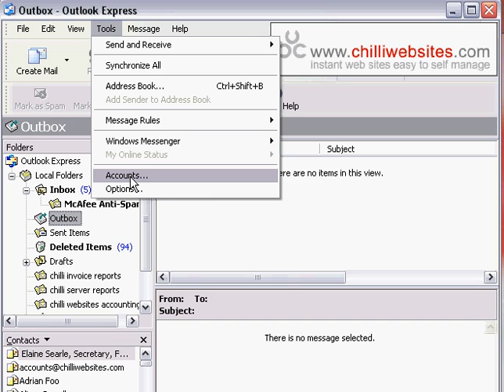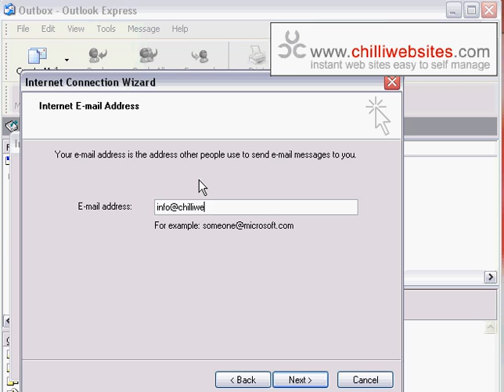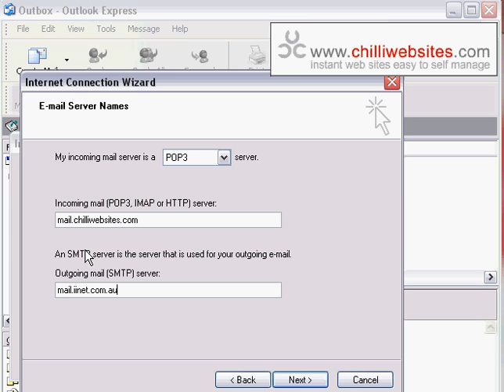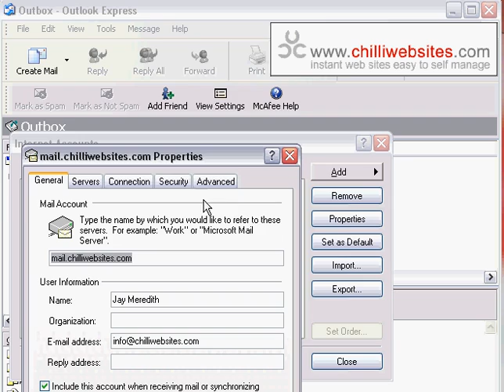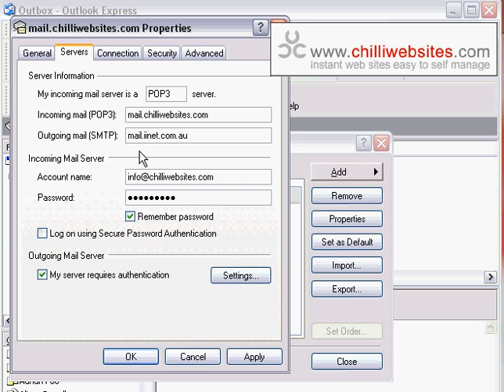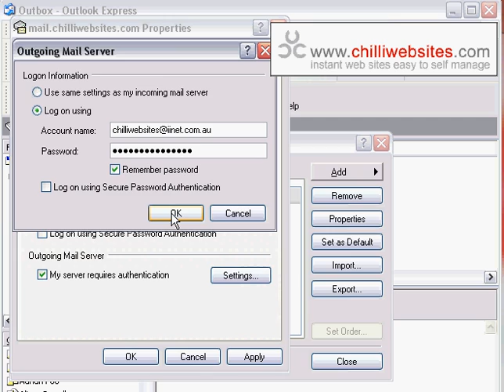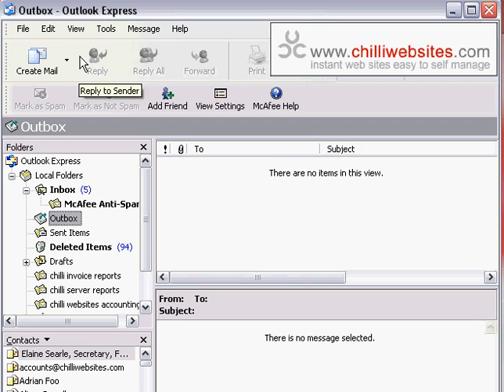Configuring my email address in Outlook Express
A tutorial on setting up Outlook Express to receive and send email.